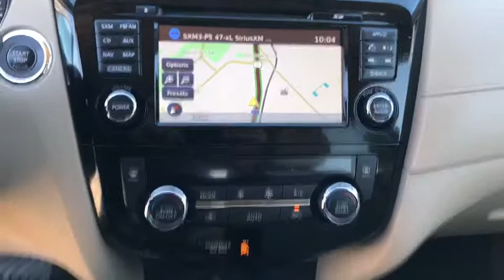2017 Nissan Rogue Denton, Dallas, Fort Worth, Grapevine, Lewisville, Frisco, TX DD0142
Gunn Nissan of Denton: Servicing Denton, Texas near Dallas, Fort Worth, Grapevine, Lewisville, and Frisco, TX
2017 Nissan Rogue SV - Stock#: DD0142 - VIN#: KNMAT2MT6HP507130

***NISSAN CERTIFIED - 7YR/100K MILE WARRANTY!!!***, NAVIGATION, BLUETOOTH, BACKUP CAMERA, POWER WINDOWS AND LOCKS, POWER SEAT, ALLOY WHEELS, BLIND SPOT WARNING, USB, ONE OWNER, CLEAN CARFAX, BOUGHT NEW HERE, ALL SERVICES UP TO DATE.This 2017 Nissan Rogue SV is a gas saving SUV that doesn't sacrifice cargo space! Nissan Certified Pre-Owned means you not only get the reassurance of up to a 7yr/100,000 mile Warranty, but also a 167-point comprehensive inspection, 24/7 roadside assistance, trip-interruption services, and a complete CARFAX vehicle history report. Gunn Automotive has been serving Texas in automotive sales since 1955! With our One Simple Price philosophy, we make the car shopping experience an enjoyable one. Come and see why we have one of the best reputations in the Nation! Gunn Nissan of Denton - Real. Simple.33/26 Highway/City MPGOdometer is 16753 miles below market average!